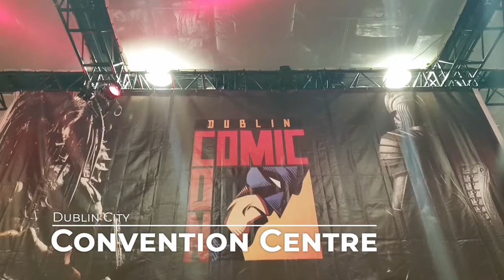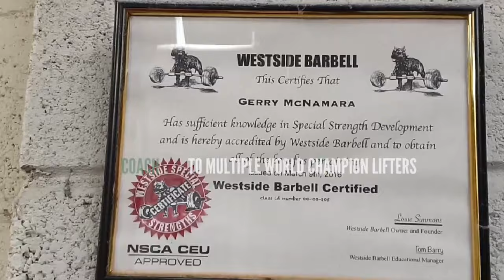David Doyle Arts & Photography Show reel 2020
This is my Showreel of some of my the work I've done for myself with individuals and companies over the years.